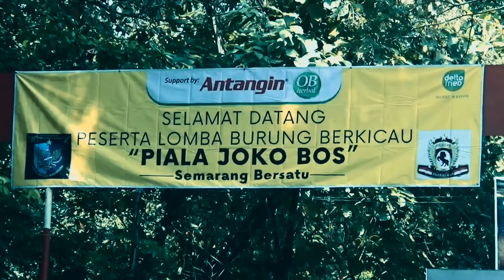Piala JOKO BOS : kumpulan aksi lovebird kongslet fighter gacor di tiket utama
Vidio ini berisikan sedikit rangkuman atau cuplikan dari event piala joko bos di kelas lovebird lost point, sekumpulan aksi lovebird kongslet fighter dan gacor pun semua ada di vidio ini dan tentunya di kelas utama kawan.
Terimakasih

Lovebird kongslet,lovebird fighter,lovebird gacor,piala joko bos,lovebird nasional